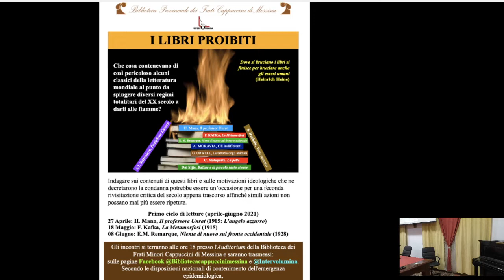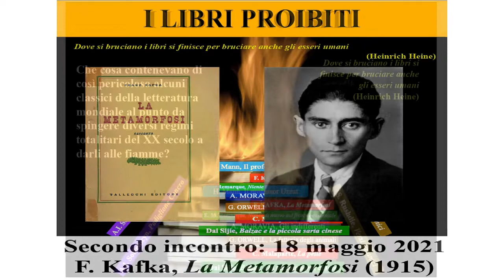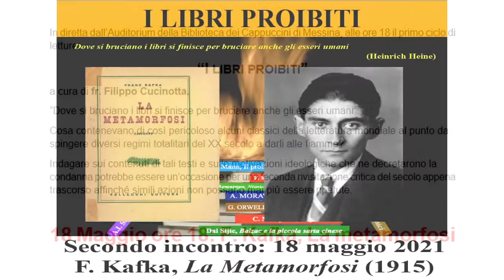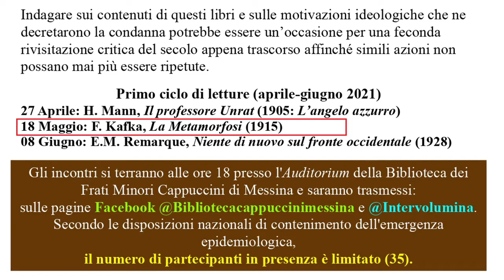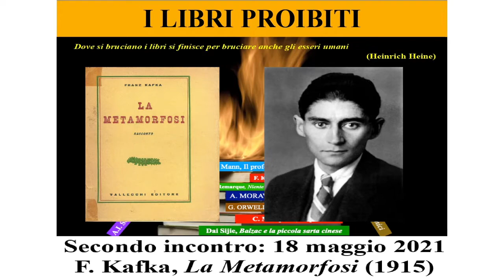“I libri proibiti”, fr. F. Cucinotta. 2/3: Franz Kafka, "La Metamorfosi"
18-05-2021 dall’Auditorium della Biblioteca dei Cappuccini di Messina, ore 18 l'appuntamento col ciclo di letture:
“I libri proibiti” a cura di fr. Filippo Cucinotta. Secondo incontro:  Franz Kafka, "La Metamorfosi".
Riprese e regia a cura di Emanuele Franciò.

Il primo ciclo di letture:

“I LIBRI PROIBITI”

a cura di fr. Filippo Cucinotta.
“Dove si bruciano i libri si finisce per bruciare anche gli esseri umani”.
Cosa contenevano di così pericoloso alcuni classici della letteratura mondiale al punto da spingere diversi regimi totalitari del XX secolo a darli alle fiamme?
Indagare sui contenuti di tali testi e sulle motivazioni ideologiche che ne decretarono la condanna potrebbe essere un’occasione per una feconda rivisitazione critica del secolo appena trascorso affinché simili azioni non possano mai più essere ripetute.